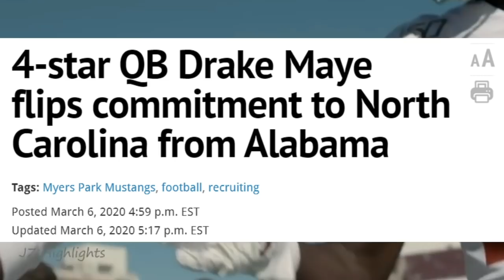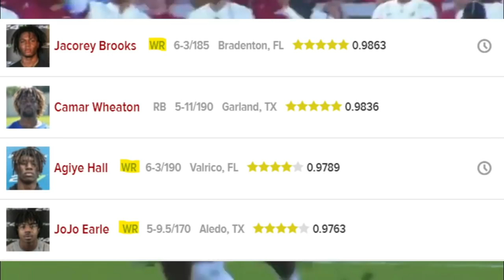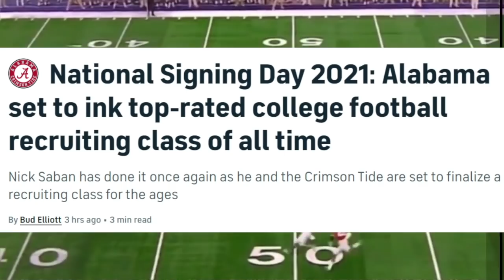Nick Saban & Alabama Football Just MADE RECRUITING HISTORY (The 2021 Class is the BEST EVER)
The 2021 Alabama recruiting class is historical and loaded with star talent for Alabama's future. We will talk about the class, meet the players and why it is such a historic group of high school studs, enjoy!

My Intro Music:

Song: Hood Dreams - LBS Kee'vin feat. FCG Heem